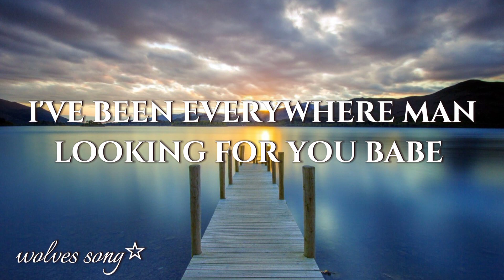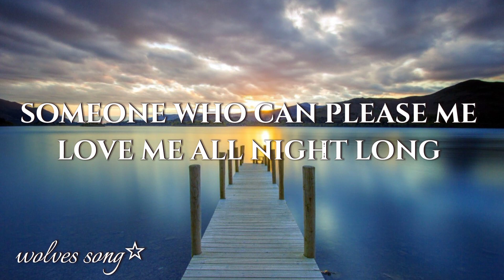Where Have You Been - Rihanna (lyrics)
Put on your headphones and enjoy our world, the world of dreams, with the best song you will ever see in your life (an old song)🎵

🔜lyrics:
Someone who can please me
Looking for you, babe
Searching for you, babe
Where have you been?
'Cause I never see you out
Are you hiding from me, yeah?
Yeah, yeah (oh), yeah, yeah, yeah, yeah
Searching for you, baby
You can have me all you want
Any way, any day
Just show me where you are tonight
Yeah, yeah, yeah (ohh), yeah
Yeah, yeah, yeah, yeah, yeah, yeah (yeah-yeah)
Yeah, yeah, yeah, yeah (ohh)